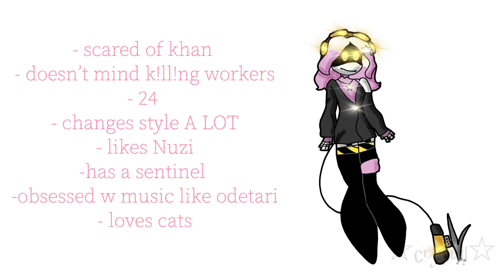Serial Designation K Facts & Lore! || Md week day 2! || Idk what to do w music (starz pls read desc)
Hey stars! Today is day 2 of Md week! Hosted by ​⁠​⁠@Starzizweird , HOPE UR FEELING BETTER :( I hope you enjoy watching!

Goal rn 800 subs with 300k views! Plz help me reach it!

Total time to make: 1 day

Roblox: queenkiwi9

Zepeto: CrystalStars

CapCut: Kelly

Fandoms: Murder drones, TADC, Rainbow friends,  Lackadaisy, and maybe more